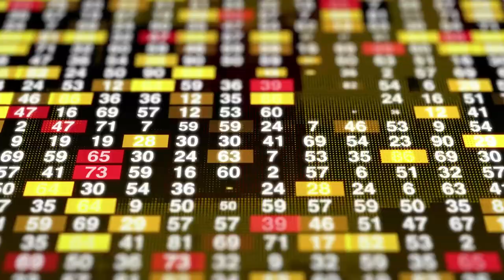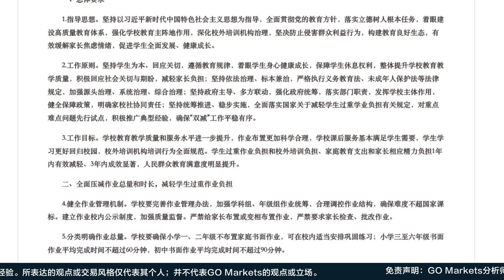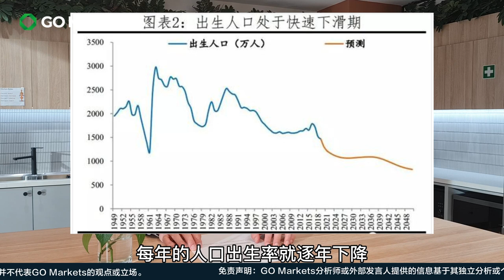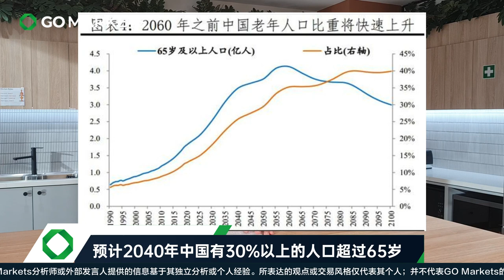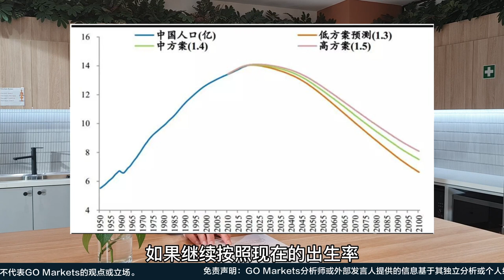地产、教育、互联网连遭打击，是为了推广三胎铺路？